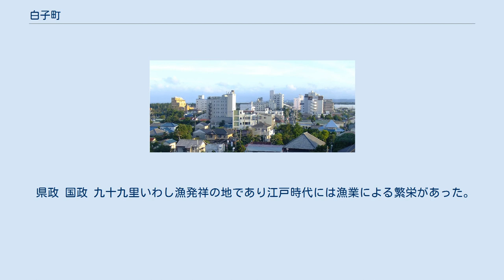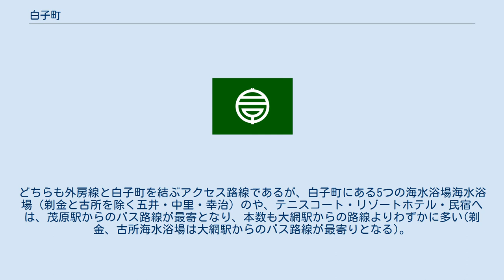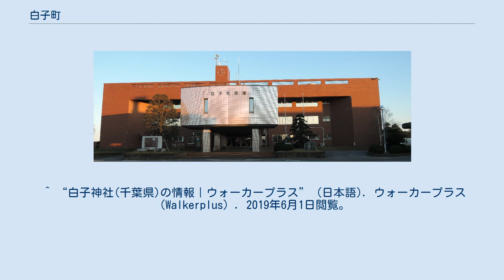白子町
白子町（しらこまち）は、千葉県の東部に位置し、長生郡に属する町。
中世末紀州の漁民西宮久助が漂着し紀州漁法である地引き網を伝えた九十九里浜いわし漁発祥の地である。
現在はテニスコート数日本一を誇るテニスの聖地として知られ、白子温泉を有する保養地となっている。
 白子温泉のリゾートホテル群 千葉県東部に位置し、県庁所在地である千葉市から約30キロメートルの距離である。
都市雇用圏における東京都市圏に含まれ、茂原市への通勤率は19.4%（平成22年国勢調査）。
なお、東京国際空港や神奈川県からは東京湾アクアライン若しくは東京湾フェリーを利用した場合が移動距離の短縮となる。
 太平洋（外房）に面し、九十九里平野に含まれ、なだらかな地形である。
九十九里浜（九十九里海岸）を有し、九十九里沿岸の市町村の中では南部の地域の中でもやや南側から南部にかけての一帯となる。
町の中心部を南白亀川という比較的大きな川が流れているため、他の長生地域によく見られる用水の確保を目的とした溜池は無い。
 平成27年国勢調査より前回調査からの人口増減をみると、8.25％減の11,149人であり、増減率は県下54市町村中49位、60行政区域中55位。
 県政 国政 九十九里いわし漁発祥の地であり江戸時代には漁業による繁栄があった。
明治維新後機械揚繰網が登場すると、遠浅な砂浜海岸であり良港に恵まれず漁船の大型化への対応がむずかしかった九十九里浜の漁業は一時衰退したため、農業や観光が産業の主体となっている。
 小学校 中学校 町内に鉄道は通っていない。
公共交通機関を使用する際は、茂原駅 - 本納駅 - 大網駅（JR東日本・外房線）から路線バスかタクシーを利用する。
 大網駅からの路線と、茂原駅からの路線がメインとなる。
また東京駅からの高速バスが1日9往復、千葉駅からの特急バスが1日9往復ある。
いずれのバスも小湊鐵道が運行。
(東京駅からのバスはその他ちばフラワーバスも運行を担当。
) 千葉駅から白子車庫までは約60分。
大網駅から白子車庫までは約40分。
茂原駅から白子車庫までは約30分。
どちらも外房線と白子町を結ぶアクセス路線であるが、白子町にある5つの海水浴場海水浴場（剃金と古所を除く五井・中里・幸治）のや、テニスコート・リゾートホテル・民宿へは、茂原駅からのバス路線が最寄となり、本数も大網駅からの路線よりわずかに多い(剃金、古所海水浴場は大網駅からのバス路線が最寄りとなる)。
 温泉 海水浴場 千葉県指定および国登録文化財一覧。
^ “さらに詳しく　九十九里浜のイワシ漁：関東農政局”. 2019年6月1日閲覧。
 ^ “日本でテニスが盛んな地域はどこ？｜エムズテニスパーク”. yms-t.co.jp. 2019年6月1日閲覧。
^ “白子町テニスで遊ぶ”. 2019年6月1日閲覧。
^ “交通アクセス | 白子町” (日本語). 2019年6月9日閲覧。
 ^ “白子神社(千葉県)の情報｜ウォーカープラス” (日本語). ウォーカープラス（Walkerplus）. 2019年6月1日閲覧。
 ^ 『日本地誌 第8巻 千葉県・神奈川県』 228頁 ^ 千葉県. “白子町の県指定文化財および国登録文化財” (日本語). 千葉県. 2019年6月9日閲覧。